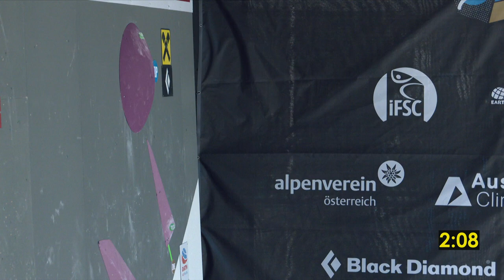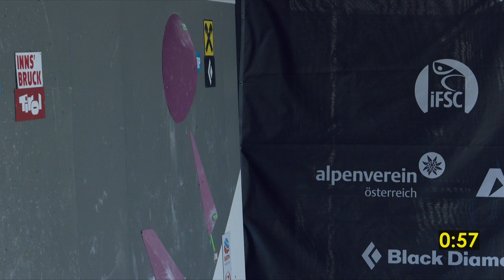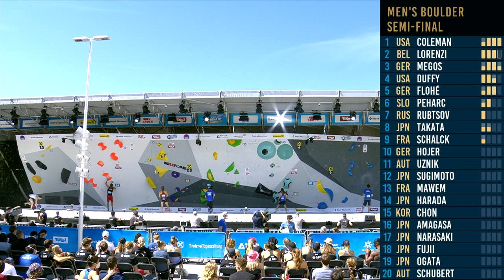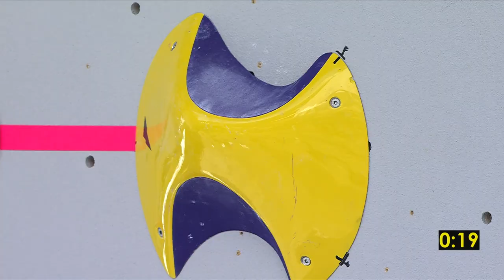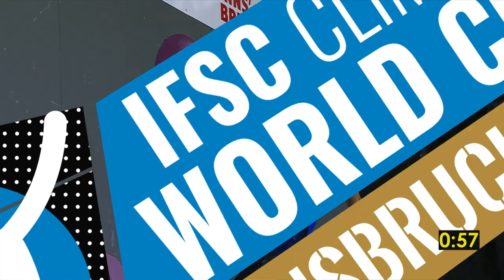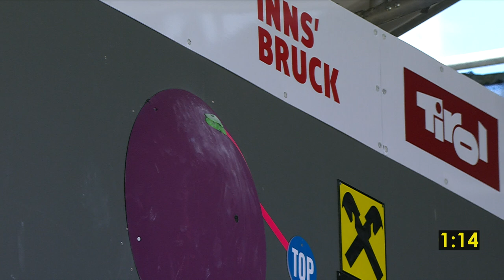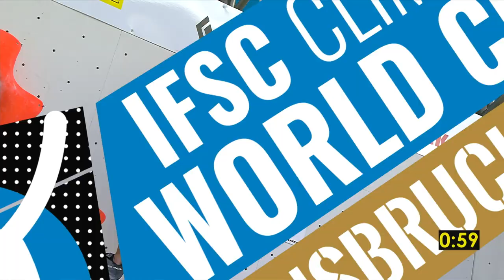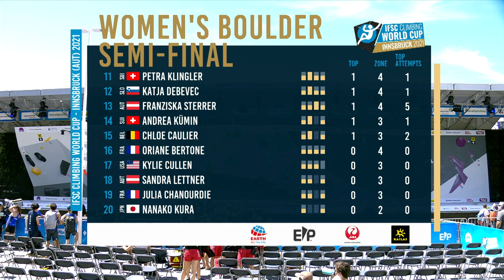IFSC World Cup Innsbruck 2021 || Boulder semi-finals